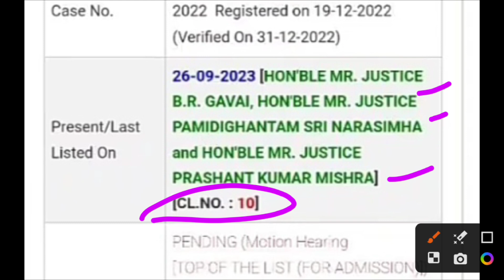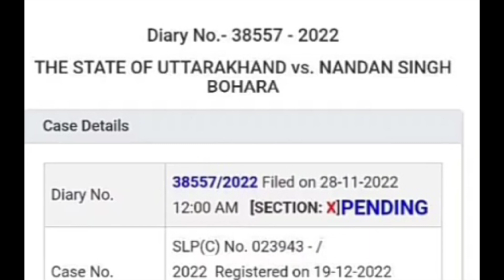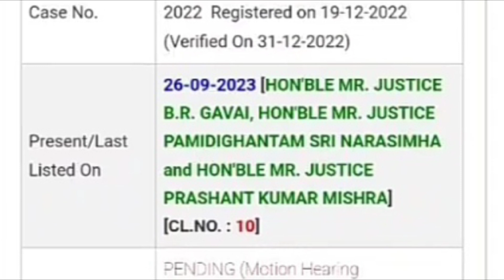NIOS D.EL.ED सुप्रीम कोर्ट सुनवाई क्या हुआ💯NIOS Deled Supreme Court News Today✅NIOS Deled News Today